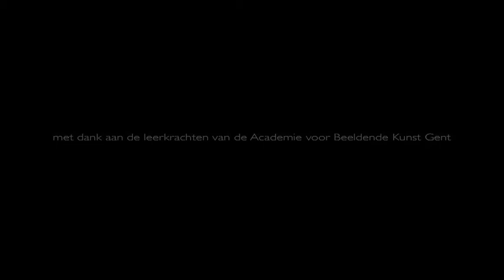S.M.A.K. Gent - performance Academie Marcel Broodthaers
S.M.A.K. Gent - TEKENACADEMIE MARCEL BROODTHAERS - video:Patrick Baele